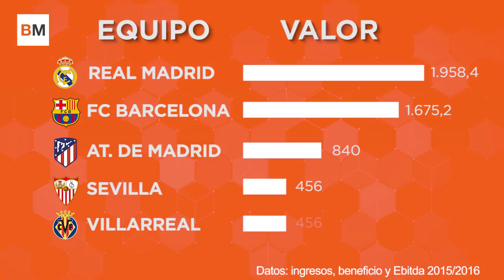¿Cuánto valdrían en bolsa Real Madrid, Barcelona, Atlético,...?